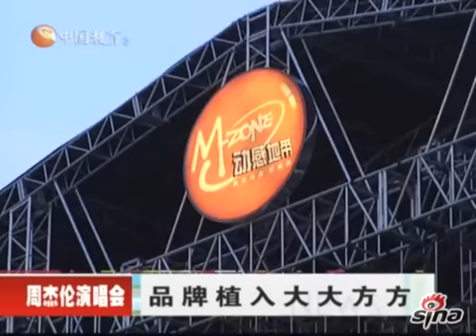周杰倫桑拿天北京開唱 全場粉絲大合唱JayChou